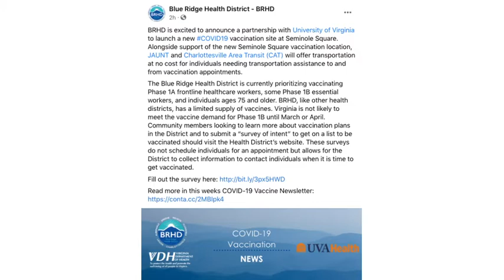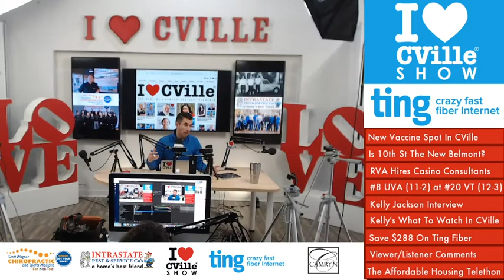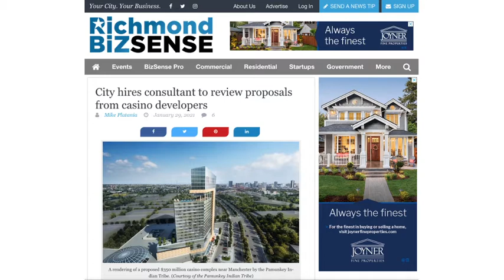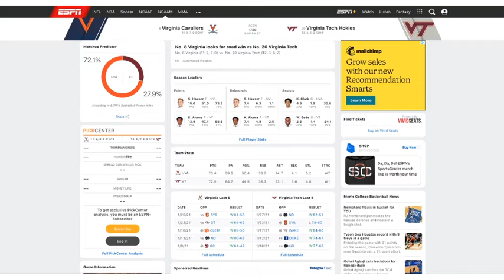Kelly Jackson – Business Owner, Entrepreneur, Philanthropist – On The I Love CVille Show!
Kelly Jackson – Business Owner, Entrepreneur, Philanthropist – joined me live on The I Love CVille Show!

The I Love CVille Show headlines (Friday, January 29)

1.#8 UVA (11-2, 7-0 ACC) at #20 Virginia Tech (12-3, 6-2 ACC)

2. City of Richmond hires consultants to review casino proposals.